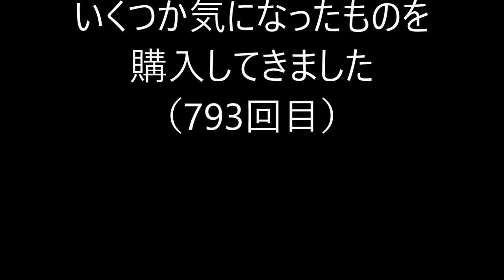某中古店のプラレールが大変なことになっている件についてPart793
某中古店でプラレールを買ってきました。
0:00　オープニング
0:34　E531系常磐線
2:09　タキ（いっぱいつなごうEF200とタンク車セット）
4:11　コンテナ車
5:40　EF510レッドサンダー
7:08　タンク車（いっぱいつなごう金太郎&貨車セット）
8:22　EH200ブルーサンダー